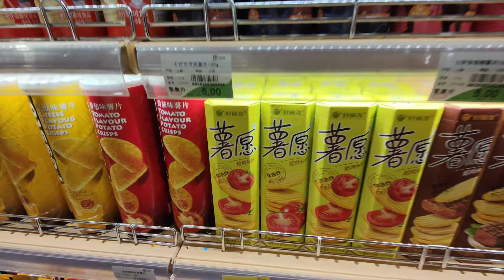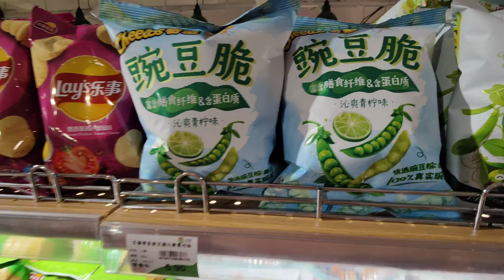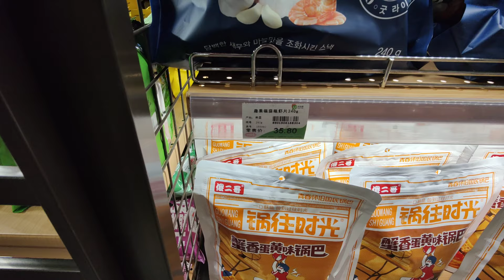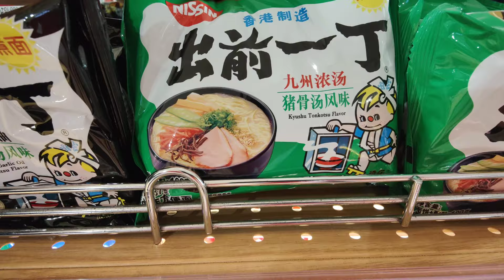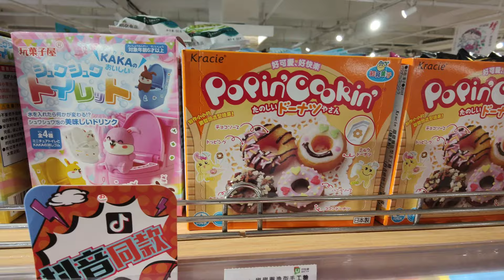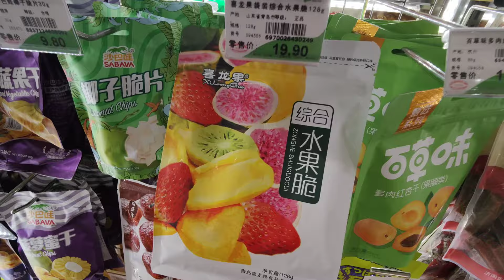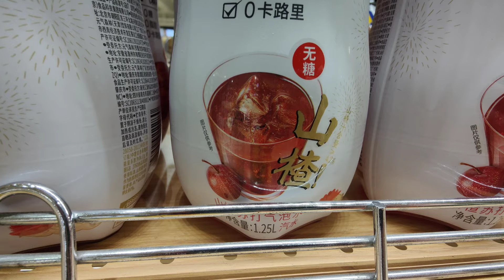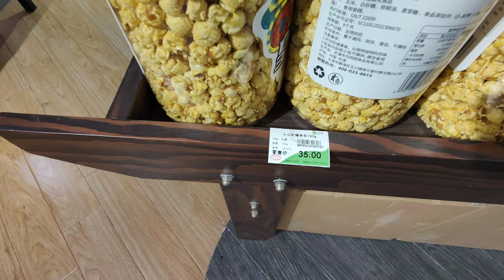SUPERMARKET IN CHINA | AMAZING!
Hi, I'm Araf, and here I am in a Chinese supermarket. I love supermarkets here in china as there are so many varieties and choices. I used to go to Asian supermarkets back home and I loved them them. There's everything from every chocolate flavour you can think of, every flavoured crisps you can think of, or potato chips if you're American. All kinds of cool sodas too.
The supermarkets here in China are huge! You can never get bored going around them and finding some cool snacks. I love vlogging here in China and showing you the cool and amazing things, I get up to.